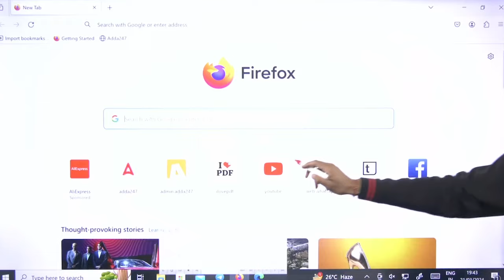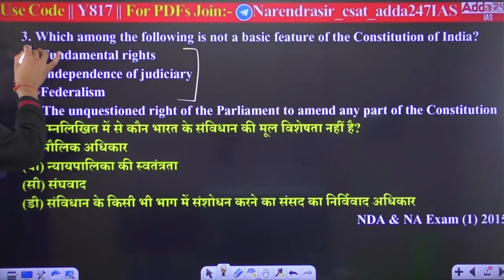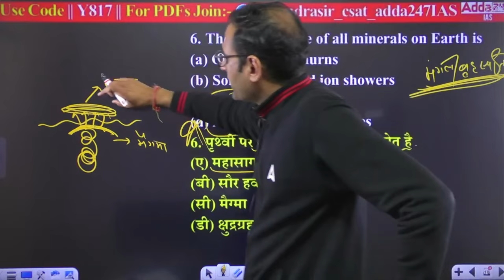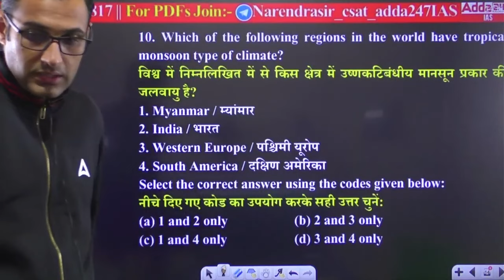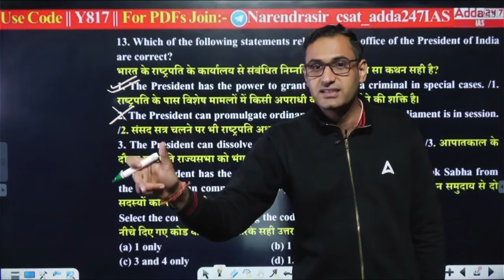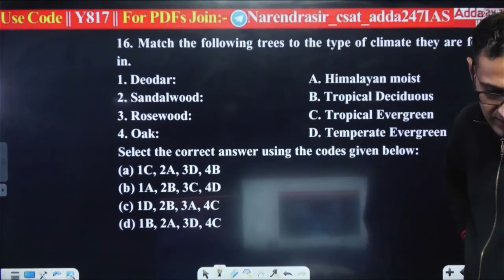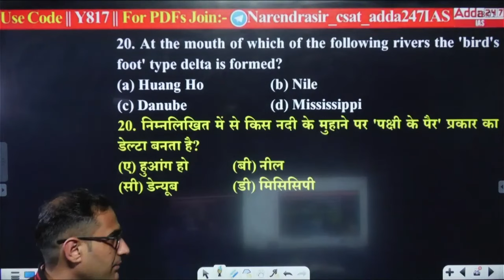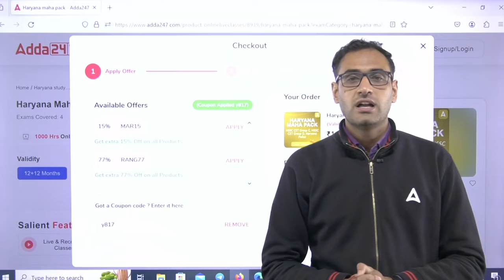Haryana Police Constable GK/GS Marathon Class 2024 by Narendra sir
🟡कोर्स संबंधित जानकारी के लिए अभी CALL 📞 करें- 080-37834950